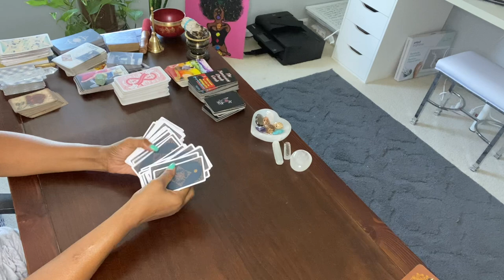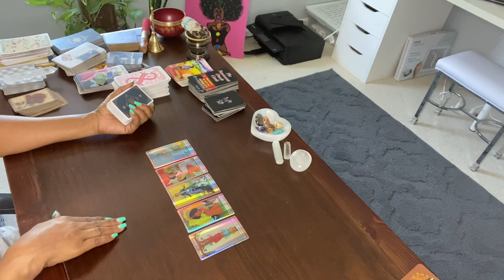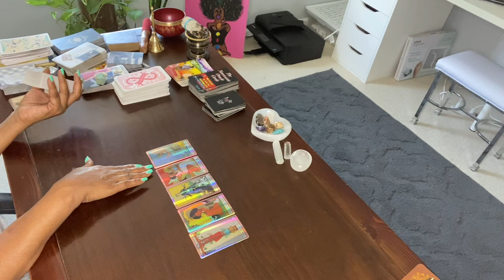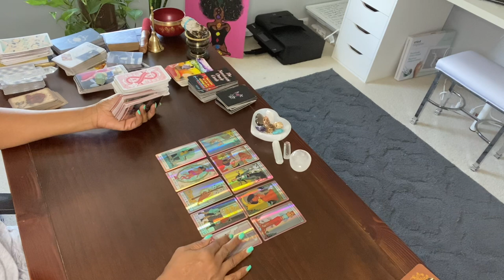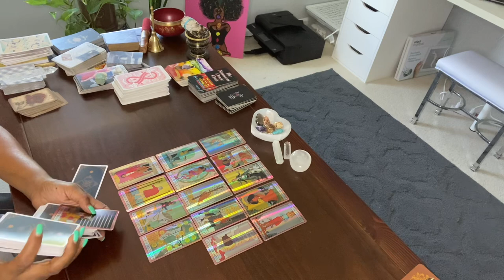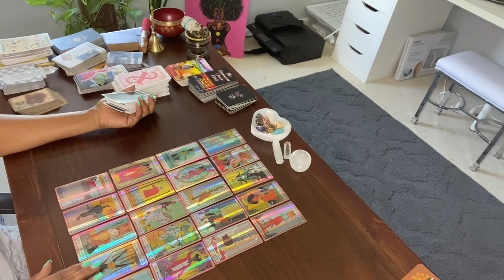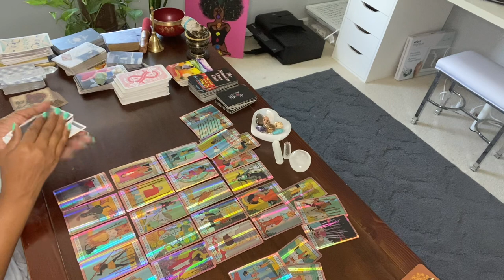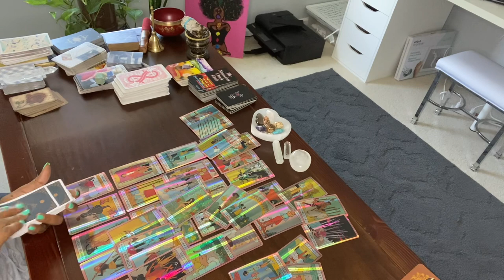NO REGRETS ON SOME PAST CHOICES. 2nd CHANCES FOR OTHERS IN THEIR PAST..